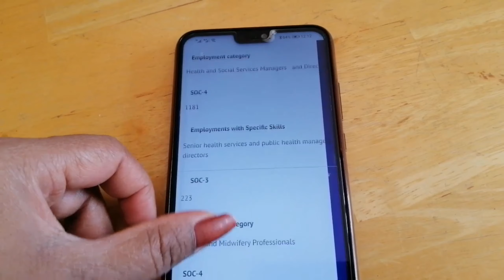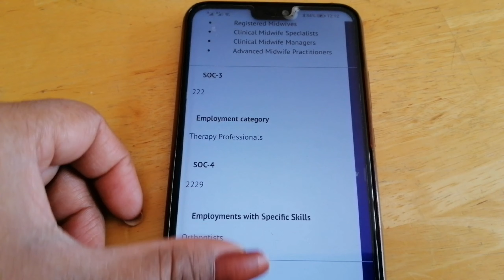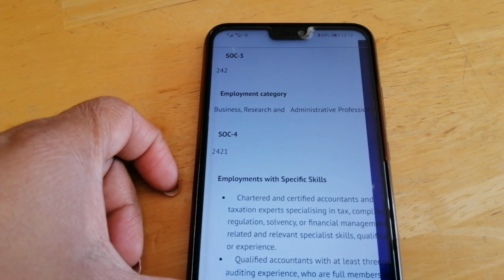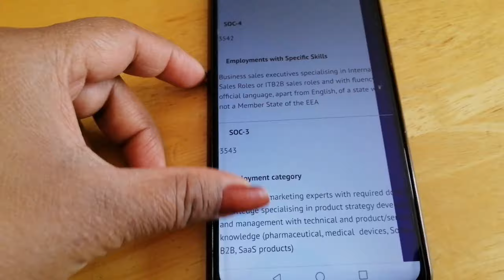Critical skill jobs in Ireland || Telugu vlogs || Ireland lo telugu ammayi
In this video is an explanation about critical skill jobs in Ireland.I am explain about critical skill occupation list.

Link: dbei.gov.ie